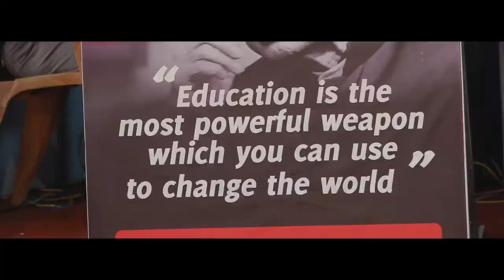St.Thomas College of Engineering and Technology, Chengannur. B.Tech. Induction Program 2020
St.Thomas College of Engineering and Technology, Chengannur. B.Tech. Induction Program For Batch 2020-24
St. Thomas College of Engineering and Technology is a premier educational institution accredited by NAAC offering excellence in engineering education. The College is located in a beautiful and tranquil location with a lake side view and plenty of lush landscape providing a pleasant learning environment, situated at Kozhuvalloor , Venmoney within 5 km from Chengannur (Alappuzha Dist.)

Admissions Open for B.Tech
Management/NRI Seats
B.Tech Course
Agriculture Engineering(new)
AI & Machine Learning (new)
Civil Engineering
Mechanical Engineering